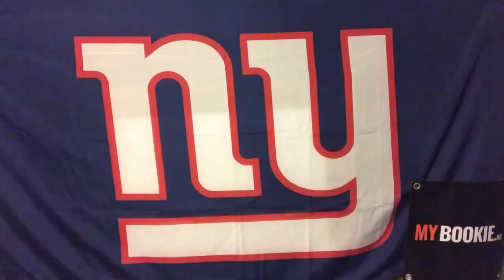MYBookie.ag Presents The NY Giants Post-Game Locker Room with Vic Dibitetto: Encased in a Cocoon